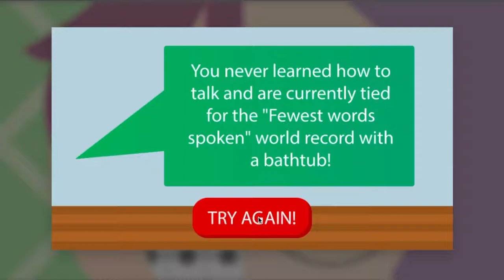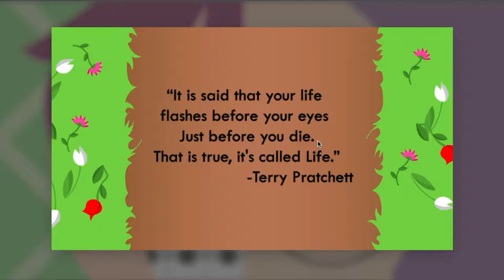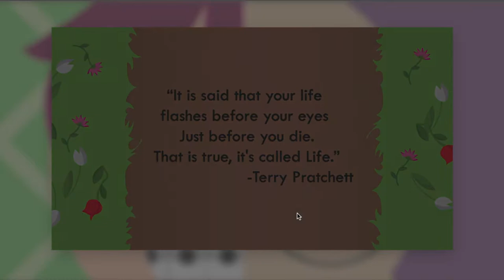Dani Does Random Mini Games - Life & Time Travel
Watch me play two mini games where I go through life and travel through time. These games were pretty interesting and fun so I'm definitely going to look into making a second part to this video.